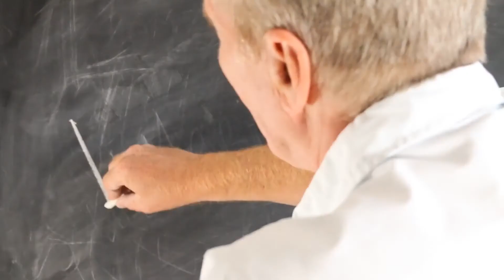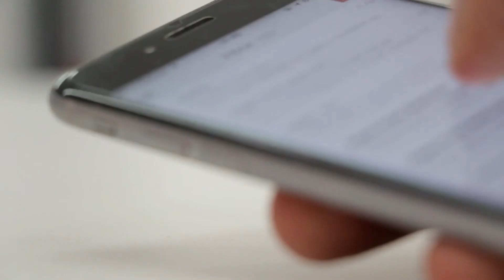How to Work Continual 12-hour Shifts (Information Technology)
What does someone in Information Technology (IT) do? Sergio explains how you need to be available for long hours to help problem solve.